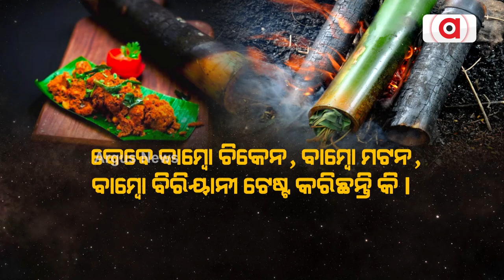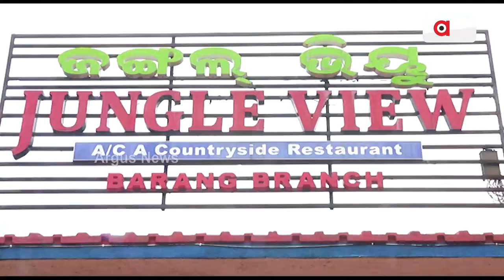Bamboo Shoot Dishes Attract Foodies In Jungle View Restaurant